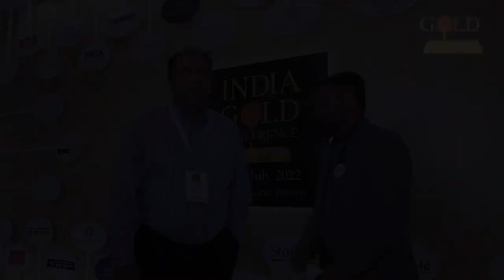Interview with Mr Vipin Raina, MMTC PAMP at IGC2022, Chennai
Interview with Mr Vipin Raina, MMTC PAMP at IGC2022, 29-31 July 2022, ITC Grand Chola, Chennai